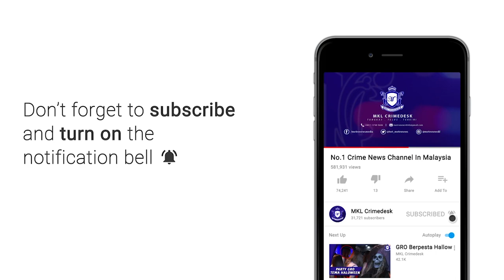MKL Crimedesk | Kerangka LRT3 Dalam Pembinaan KlangJatuh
KLANG - Sebuah kerangka besi bagi projek pembinaan Transit Aliran Ringan 3 (LRT3) tumbang semasa kerja pembinaan dijalankan berhampiran Kompleks Pasar Meru, awal pagi tadi.

Kejadian kira-kira jam 5 pagi tadi itu tiada kemalangan jiwa dilaporkan.

Pengurus Operasi projek berkenaan, Subba Rao yang ditemui berkata pihaknya masih menyiasat punca kejadian.

Ketua Jabatan Siasatan dan Penguatkuasaan Trafik (JSPT) Selangor, Superintendan Azman Shariat ketika dihubungi mengesahkan kejadian itu.

Polis segera ke lokasi sebaik menerima laporan dan mengawal keadaan trafik di lokasi terbabit. Jalan di lokasi terbabit ditutup di kedua-dua arah dan lencongan turut dibuat.

Siasatan lanjut mengenai kejadian itu masih dijalankan.

Anggota polis mengawal keadaan trafik di lokasi kejadian.